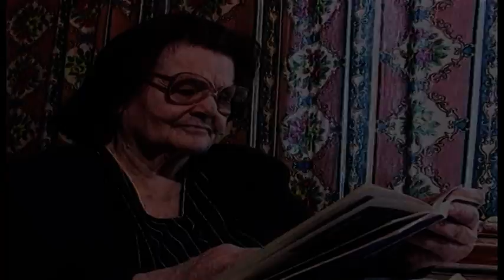3zeng Barat Shekinskaya 1